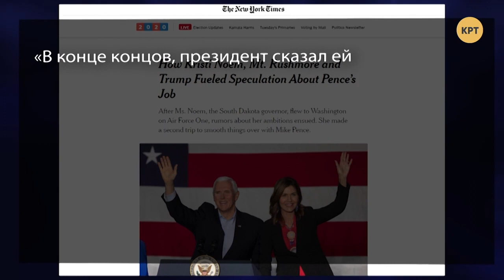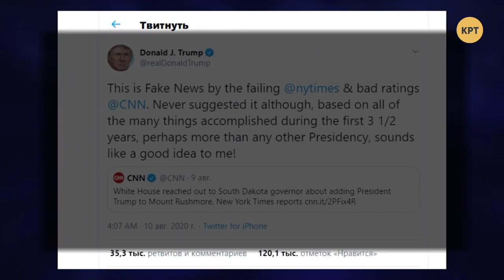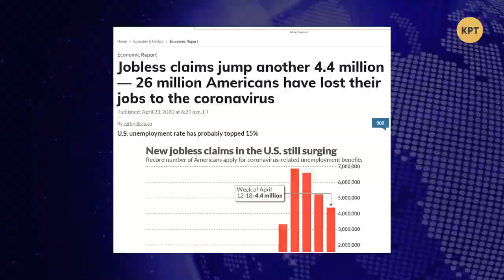Смертность и безработица могут убить рейтинг Трампа // МЕЖДУНАРОДНАЯ ПАНОРАМА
Предвыборная кампания в США продолжается, как и процесс дискредитации кандидатов в президенты, но наибольший удар по рейтингу Дональда Трампа сделал коронавирус, от которого существенно увеличилась смертность и безработица в США. Победит ли на предстоящих выборах кандидат от демократов - Джо Байден или все-таки удержится действующий президент Дональд Трамп, проанализировал Даниил Богатырев. Полный выпуск программы "Международная панорама" смотрите по ссылке